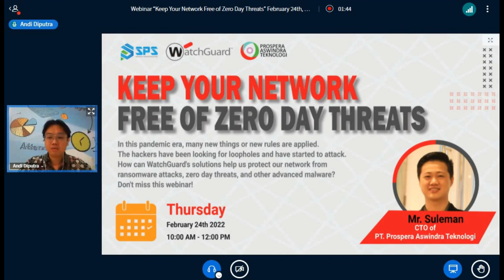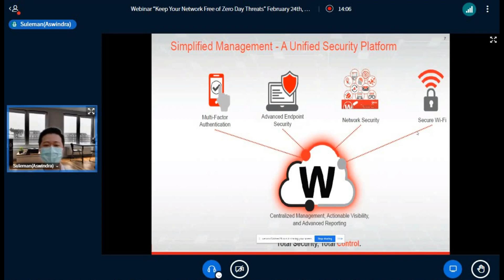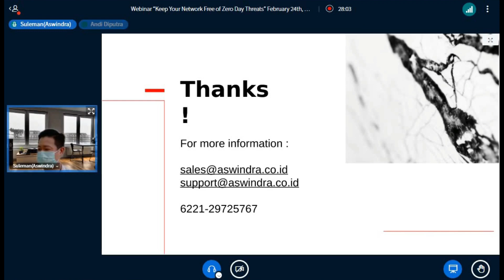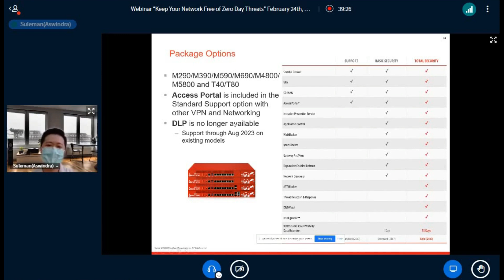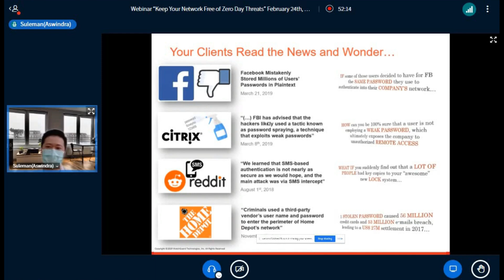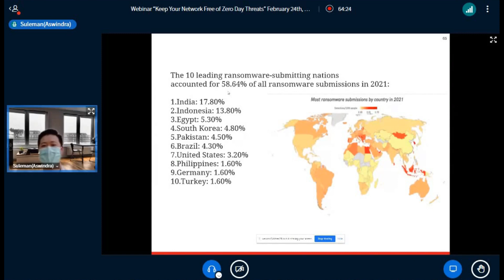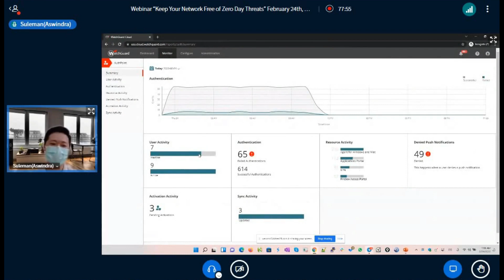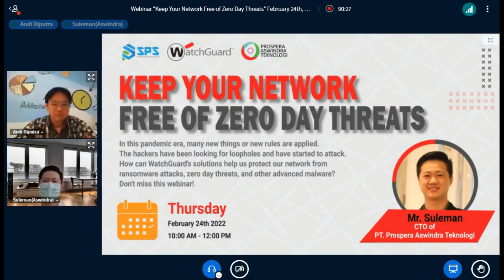WEBINAR "KEEP YOUR NETWORK FREE OF ZERO DAY THREATS"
Di era pandemi ini, banyak hal-hal baru atau peraturan baru yang diterapkan. Para Hacker telah mencari celah dan mulai menyerang. Bagaimana solusi WatchGuard dapat membantu kita melindungi jaringan kita dari serangan ransomware, ancaman zero day, dan advanced malware lainnya?